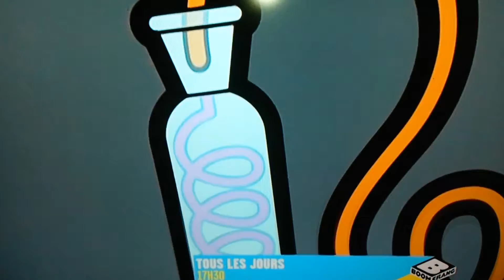Mr Bean carton